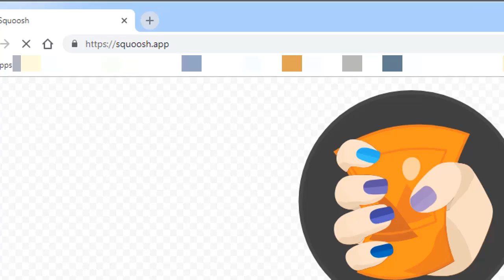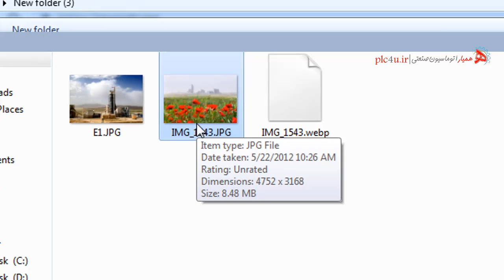آموزش بهینه سازی عکس ها مطابق الگوریتم گوگل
در این ویدئوی کوتاه آموزش بهینه کردن عکس ها و تصاویر و کاهش حجم تا ۹۹ درصد برای استفاده و ارسال در وب مطابق الگوریتم های گوگل برای افزایش سئو تصاویر را خواهیم داشت.